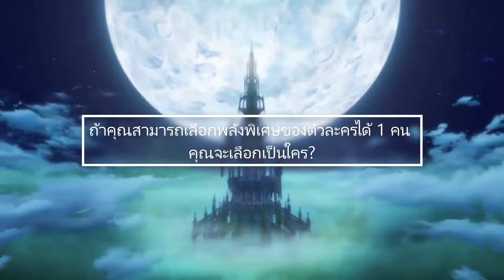BUNGO STRAY DOGS ความแปลกใหม่แห่งวงการอนิเมะที่ต้องห้ามพลาด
:: สืบสวน X แอคชั่น X พลังเหนือธรรมชาติ ::
BUNGO STRAY DOGS ประสบความสำเร็จในการนำสิ่งเหล่านี้มาหลอมรวมจนกลายเป็นอนิเมะที่แปลกใหม่แห่งวงการ เป็นเหตุผลหลักที่คุณต้องไม่พลาดเรื่องนี้

ในคลิปนี้จะทำให้ท่านได้รู้จักกับ BUNGO STRAY DOGS มากขึ้นทั้งที่มาจากมังงะและทีวีซีรี่ส์ จนปูไปสู่ฉบับภาพยนตร์ รวมถึงเหตุผลอันสุดยอดที่ว่า BUNGO STRAY DOGS คือผลงานอันยอดเยี่ยมของสตูดิโอ bones ที่หลายคนมองข้ามไป สั้นๆเลยว่า หากคุณดูคลิปนี้จบจะไม่ปฏิเสธเลยที่ต้องไปชม - BUNGO STRAY DOGS: DEAD APPLE -